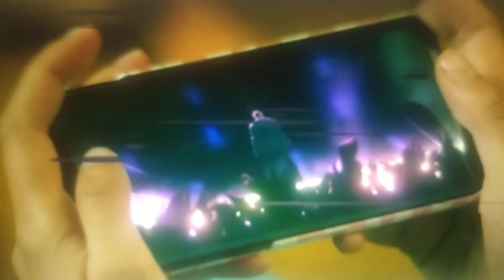GMV | I Got the Love